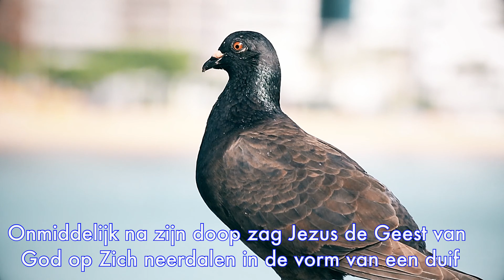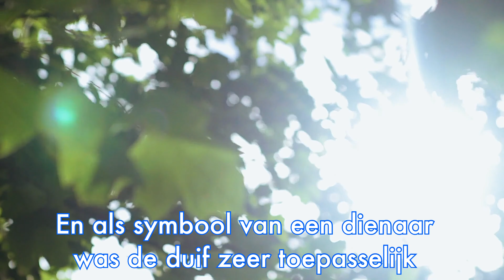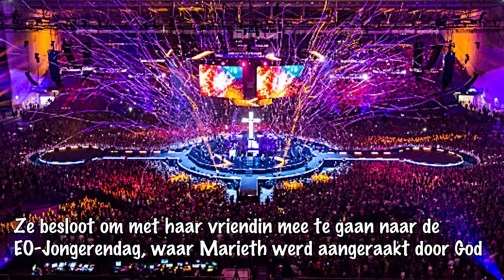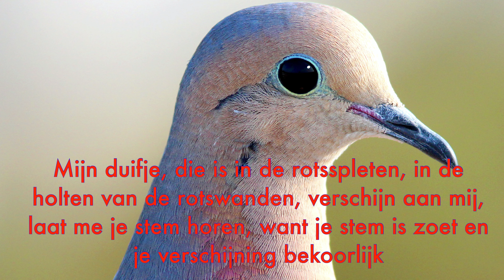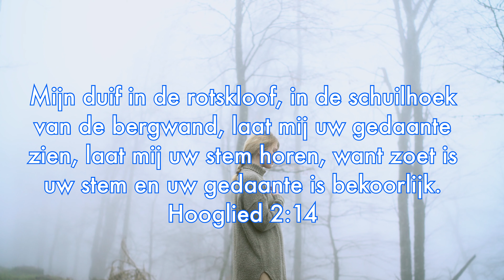Symbool van een dienaar | Het verhaal van Mariëth | 7G bereik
Het indrukwekkende levensverhaal van Mariëth. Wat heeft de duif met de zoektocht van Mariëth te maken

7G bereik is een programma van stichting Help ons Helpen met diepgaande gesprekken, getuigenissen en overdenkingen.